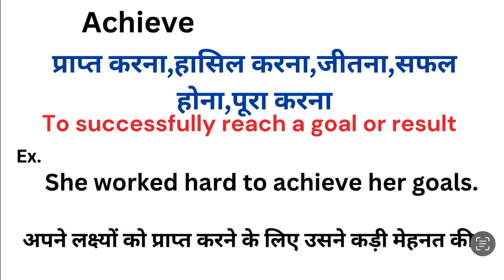Achieve meaning in hindi | Achieve ka matlab kya hota hai | Word meaning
Achieve meaning in hindi
Achieve ka matlab kya hota hai
english to hindi
word meaning
what is achieve
Achieve हिंदी अर्थ